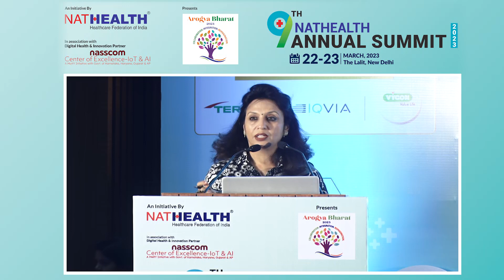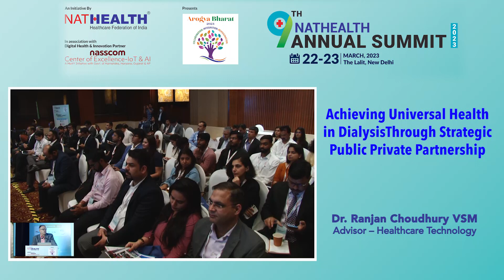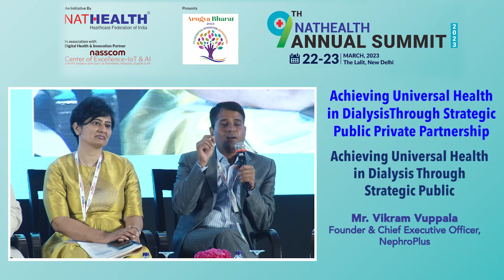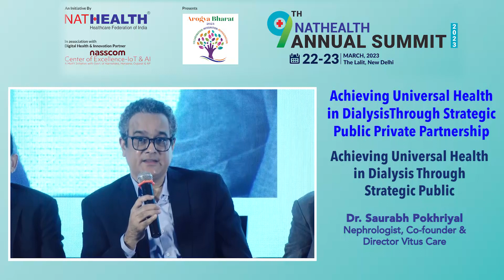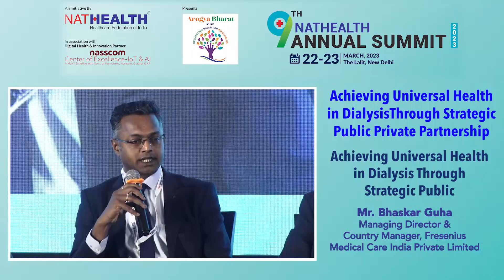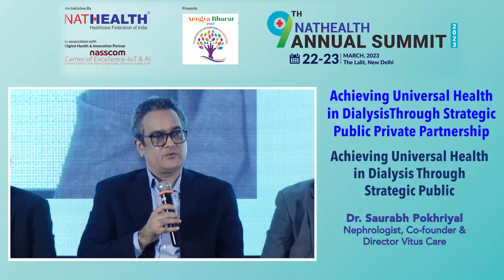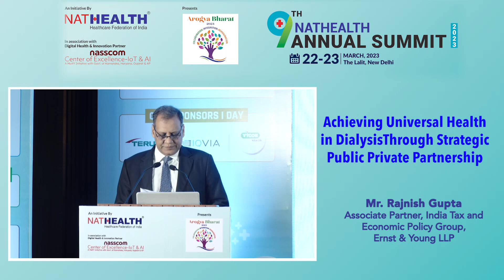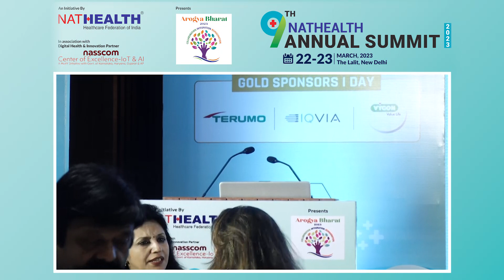9th NATHEALTH Annual Summit | Achieving Universal Health in Dialysis Through Strategic PPP Session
NATHEALTH AROGYA BHARAT 2023 | COLLABORATION. INTEGRATION. REIMAGINATION

The biggest health emergencies of our times have not just laid bare the myriad challenges and gaps in our health system but also highlighted the importance of investing in ‘well-being’ at both personal and system level. It has ushered in an era of digital and technological innovations and advancements that is expected to help communities fulfil those requirements at a much faster pace.

The NATHEALTH 9th Annual Summit 2023: Redefining the Role of Private Sector in Achieving Universal Health Coverage while addressing current barriers and unlocking critical pathways, is designed to bring industry and the government together to discuss, deliberate and chart the way forward for a stronger, resilient India which can be ready for any future complications and uncertainties. It is a platform to discuss learnings from the pandemic and the way forward, learn and adapt from global best practices from everyone in the healthcare ecosystem from start-ups to philanthropic organizations, create new operating mechanisms, harness knowledge and technology for best possible solutions.